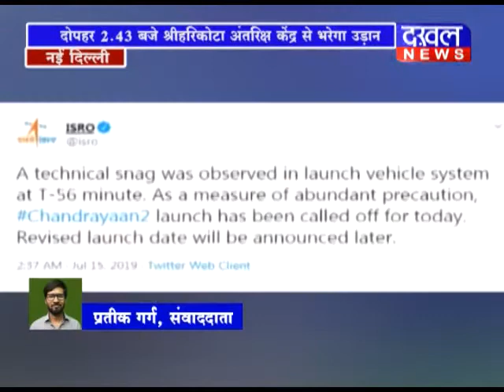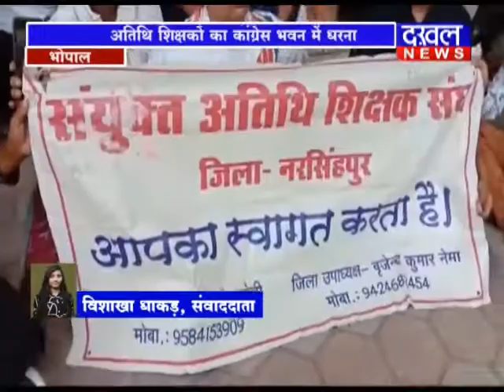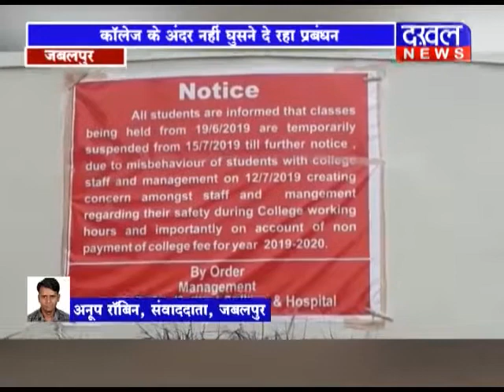19 JULY 8 PM BULLETIN ||DAKHAL NEWS